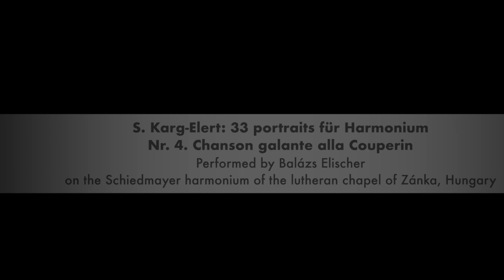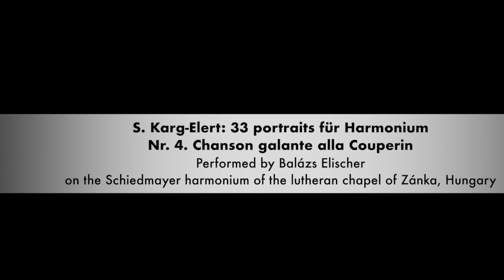S. Karg-Elert: Chanson galante alla Couperin (33 portraits für Harmonium) - Balázs Elischer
Balázs Elischer plays on the restored Schiedmayer harmonium of the lutheran chapel of Zánka, Hungary
Elischer Balázs orgonaművész játszik a zánkai evangélikus imaház Schiedmayer harmóniumán.
S. Karg-Elert: 33 portré harmóniumra
Chanson galante Couperin stílusában